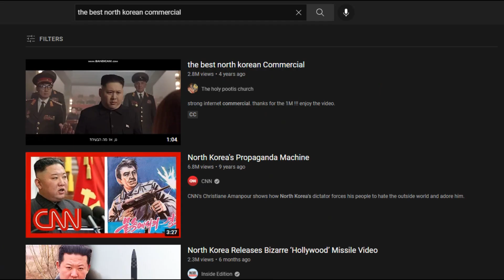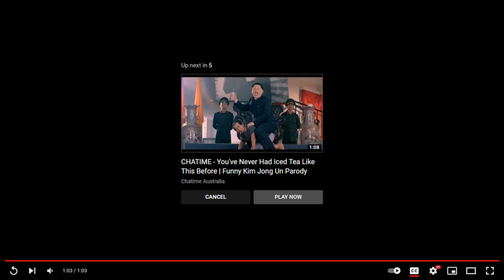If I laugh, the video ends -The Best North Korean Commercial